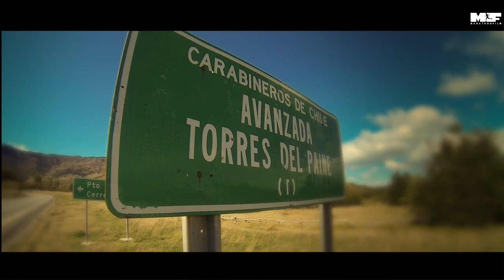RUNNING in PATAGONIA - Trailer/Zwiastun filmu MARATHONFILM Chile 2013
Zwiastun filmu RUNNING in PATAGONIA Panrunner & Mateusz Jasiński 11.30h in run ULTRA HAPPY!!! Przygoda, przygoda i jeszcze raz przygoda :) Podróż na koniec Świata. Santiago de Chile, Punta Arenas... i 8 Cud Świata!!! Torres del Paine. Pobiegli po przygodę... Była MOC! MARATHONFILM Zaprasza na film ;) Mateusz Jasiński - Bieganie stylem życia, PANRUNNER Bieganie Videoblog. Chile 2013. Trenerbiegania.pl,
Robert Nałęcz